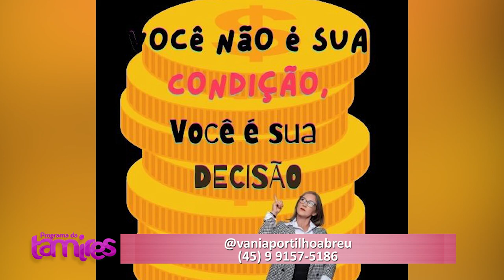Imersão Mulher Virtuosa Reina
Vânia Portilho de Abreu falando sobre a IMERSÃO MULHER VIRTUOSA REINA